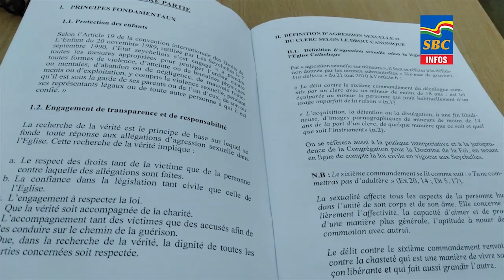6 p.m News 22-06-2022